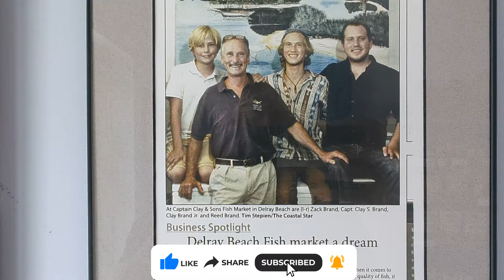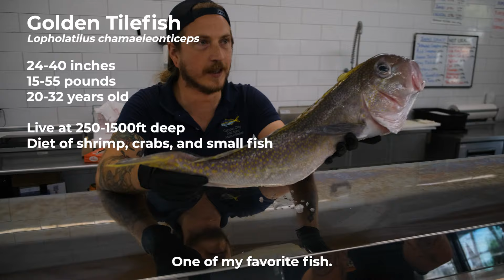Tips and Tricks For Buying and Filleting Fresh Fish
This is our collaboration with  @reedthefishmonger !!!  Definitely follow his channel!

Welcome to our ultimate guide on buying and filleting fresh fish! 🐟 In this video, we visit fishmonger Reed at Captain Clay and Sons Seafood Market to get expert tips on selecting the freshest fish and perfecting your filleting skills. Whether you're a chef or a home cook, these tips will help you choose and prepare the best fish for your meals.

Video Highlights:
00:00:00: Introduction and visit to the fish market
00:00:35: Insight into the fishing industry and the importance of fresh fish
00:03:03: How Captain Clay and Sons Seafood Market ensures daily fresh catches
00:04:08: Key signs of fresh fish: clear eyes, red gills, and bounce-back flesh
00:05:10: Demonstration of fish freshness with golden tilefish and yellowtail snapper
00:06:16: Detailed filleting techniques and knife preferences
00:09:28: Final tips for preparing fish fillets

Why Fresh Fish Matters:
Learn how fresh fish enhances flavor and texture in your dishes.
Understand the journey of fish from sea to market.
Discover the role of small commercial vessels in providing the freshest catch.
Filleting Tips:
Master the art of filleting with step-by-step guidance.
Choose the right knife for different fish and cutting techniques.
Ensure your fish fillets are flawless and ready for cooking.

for more tips and tools.

Follow us for more seafood insights and culinary adventures.

Check out Reeds website for some sweet knives!

If you click on anyone of them and end up buying that product or anything else in a 24 hour period on Amazon, I get a 2% cut of your purchases.  This is like stealing from the rich, Jeff Bezos, and giving to the poor, me.  Thank you for supporting my channel this way!

Filmed using:
Insta 360 X3
GoPro Hero 10
Google Pixel 6 Pro
Drone DJI AIR 2S
Mirrorless Camera, Fujifilm XT-4
Wireless mics, Rode Go 2
Peak Design Tripod
Peak Design Travel Backpack